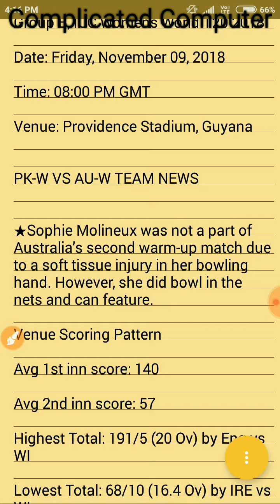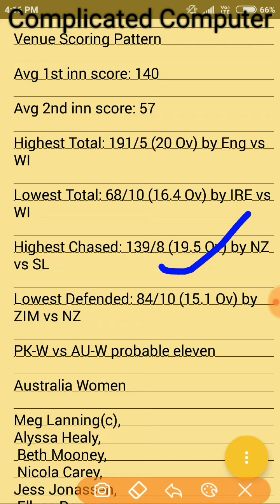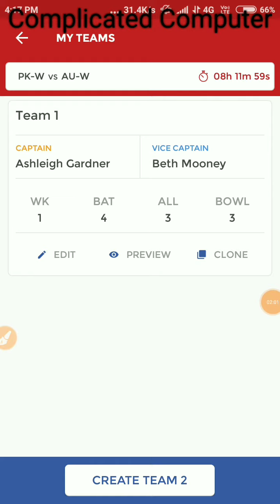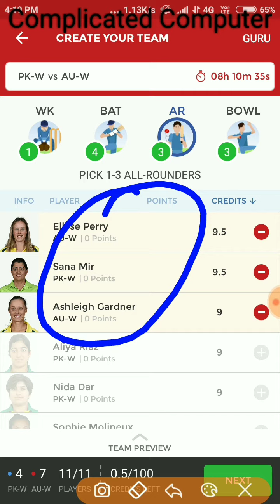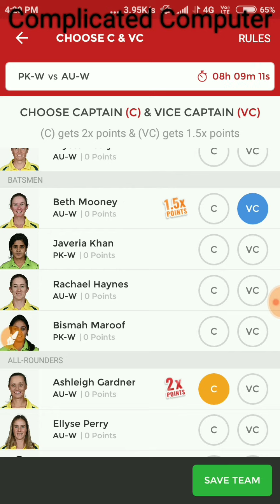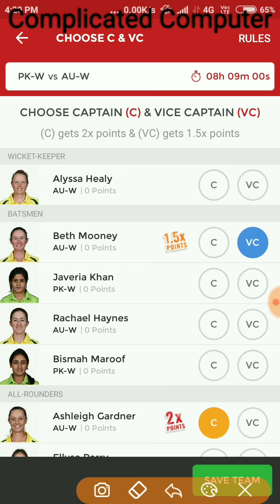PK-W vs AU-W T20 Wc Dream11 Team | Australia Women vs Pakistan Women T20 World Cup Dream11 Team.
AustraliaWomenvsPakistanWomenT20WorldCup Dream11 Team | PK-WvsAU-WT20Wc Dream11Team.

Australia Women vs Pakistan Women-T20 World Cup-2nd Match

PK-W vs AU-W Women’s T20 world cup Dream11 Team Prediction | Probable XI

MATCH DETAILS

Match: PK-W vs AU-W, 2nd Match, Group B, ICC Womens World T20 2018

Venue: Providence Stadium, Guyana

PK-W VS AU-W TEAM NEWS

★Sophie Molineux was not a part of Australia’s second warm-up match due to a soft tissue injury in her bowling hand. However, she did bowl in the nets and can feature.

Venue Scoring Pattern

Avg 1st inn score: 140

Avg 2nd inn score: 57

Highest Total: 191/5 (20 Ov) by Eng vs WI

Lowest Total: 68/10 (16.4 Ov) by IRE vs WI

Highest Chased: 139/8 (19.5 Ov) by NZ vs SL

Lowest Defended: 84/10 (15.1 Ov) by ZIM vs NZ

PK-W vs AU-W probable eleven

Australia Women

Meg Lanning(c),
Alyssa Healy,
 Beth Mooney,
 Nicola Carey,
Jess Jonassen,
 Ellyse Perry,
 Delissa Kimmince,
Tayla Vlaeminck,
Raychel Haynes,
Elyse Villani,
Megan Schutt.

Pakistan Women

Aiman Anwer,
Aliya Riaz,
 Ayesha Zafar,
Javeria Khan,
Nahida Khan,
 Nashra Sandhu,
 Natalia Pervaiz,
NidaDar,
Omaima Sohail,
Sana Mir,
Sidra Nawaz
Aapko yaha pe sabse pehle Match ki preview , playing 11 , possible playing 11, aur match se judi sari jankari sabse phele mil jaegi.
Dream11 Download Link :- Think you can challenge me on Dream11? Tap
 Refer code ABHIS48741MN to get a Cash Bonus of Rs.100! Let the games begin.